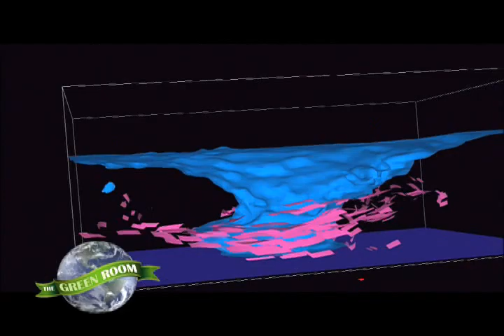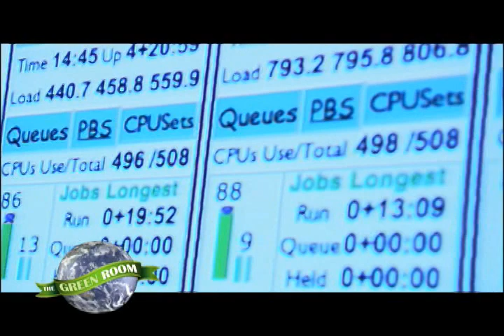The Green Room Show with John Holden visits Intel